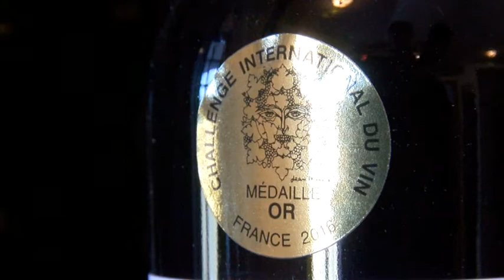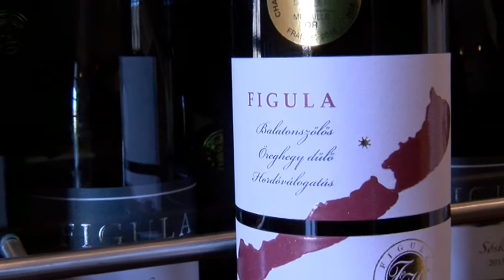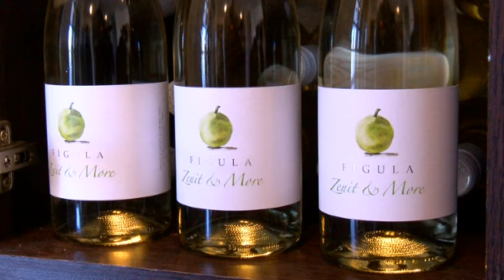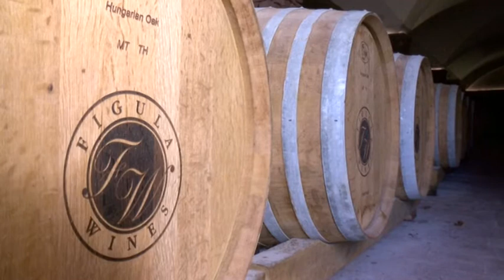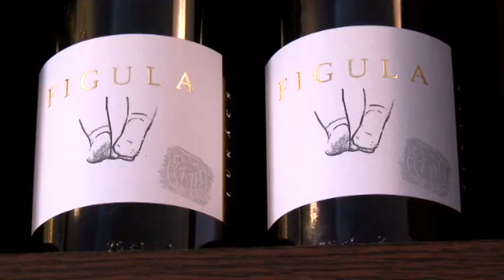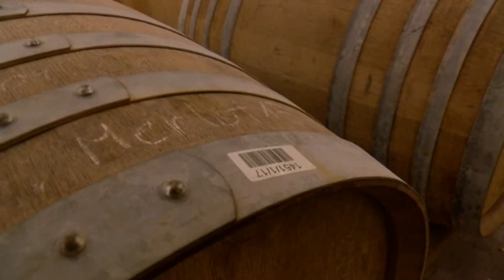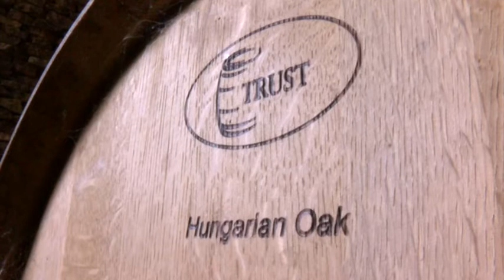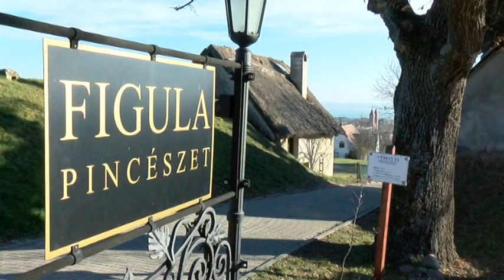Figula Mihály borról, elvekről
Stábunk régen járt már a Figula Pincészetben, így a megyei Prima-díj jó alkalom volt arra, hogy elbeszélgessünk Figula Mihállyal, merre tart a vállalkozás, milyen elvek szerint vezetik a borászatot.